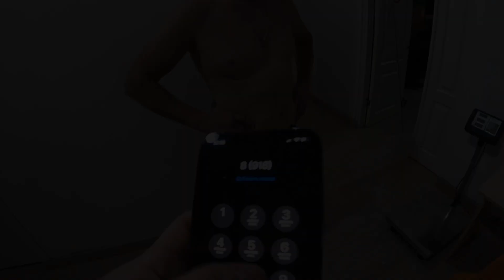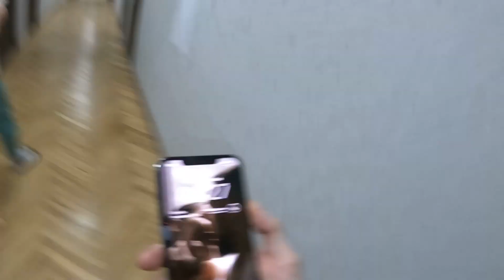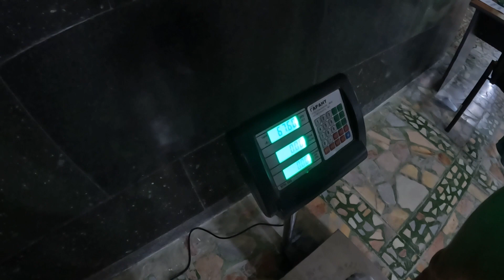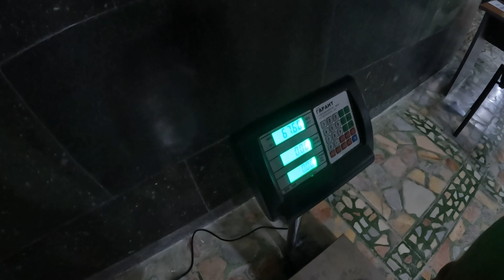Сгонка веса. Лицом к лицу. Абхазия. Часть 3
Всем привет! Я поехал в Абхазию, чтобы поддержать своего друга, Максима Дюпина, в предстоящем поединке. Что из этого вышло? Смотрите!

Таймкоды:
00:00 Прикидываем вес и поднимаемся в зал
03:09 Немного о последних кг во время сгонки
04:25 Отдыхаем и общаемся с соперником Макса
05:35 О непростой жизни бойца
08:02 Сгонка в сауне
09:20 Общение с тренером соперника
10:50 Идём прикинуть вес
12:10 Догоняем вес
12:45 Не сделали вес, ставим капельницу и идём кушать
16:33 Фейс ту фейс